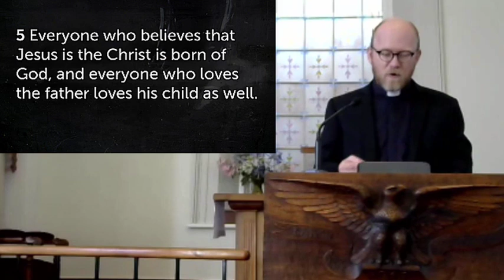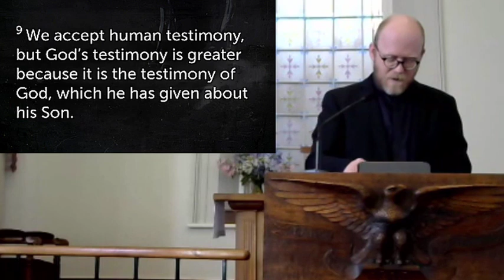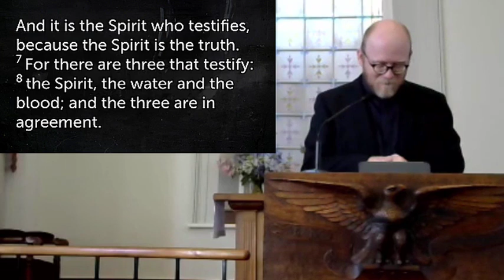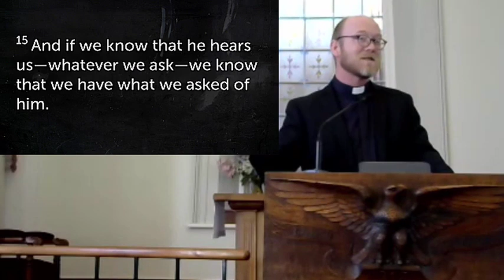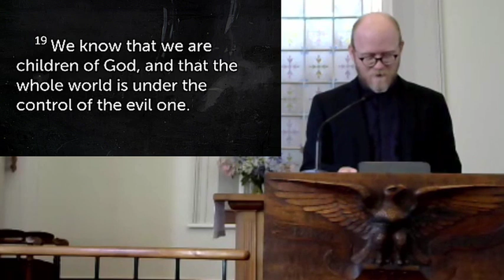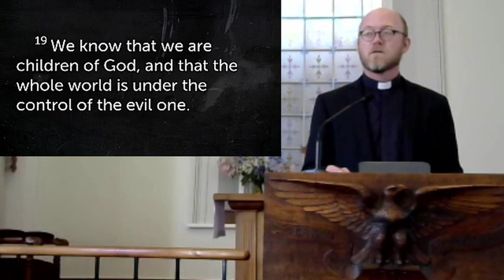28 Jan 2024 Life in the Son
What is being a Christian all about? The apostle John says basically 2 things - believing that Jesus is the Christ, and loving one another. God assures us of his love for us by the internal witness of the Holy Spirit, and by the outward signs of baptism and the Lord's Supper.